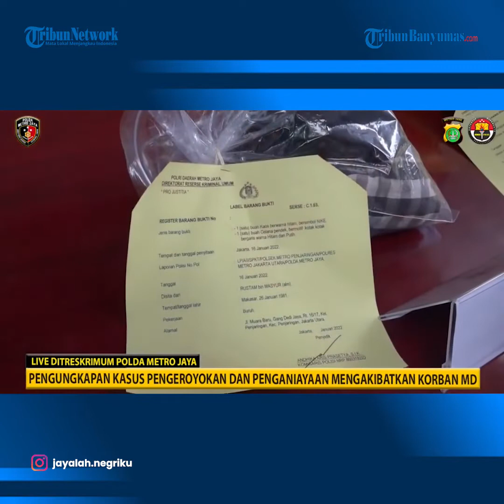Ini Dia Wajah Tersangka Penusuk Anggota TNI AD hingga Meninggal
Polisi menangkap empat orang terduga pelaku pengeroyokan anggota TNI AD Pratu Sahdi (23) di Jakarta Utara hingga tewas.

Polisi telah mengamankan delapan orang, empat orang diduga melakukan aksi pengeroyokan itu.